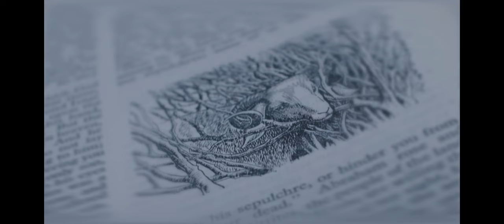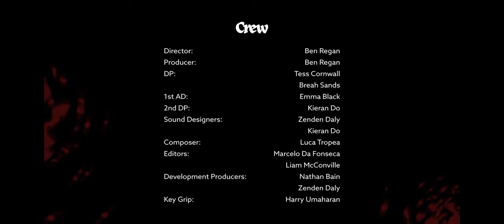The Blood of the Ram | Short Horror Film by Ben Regan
A young altar boy struggles with his faith when he discovers that his father is committing heinous crimes in the name of religion. However, his father believes him to be the sacrificial ram to end all sin.

Written, Directed and Produced by Ben Regan

Cast:
Brett Watkins as the Priest
Joshua Leek as the Boy
Jarrod Skene as the Dead Man

Crew:
Tess Cornwall & Breah Sands as DOP
Emma Black as 1st AD and Head PD
Zenden Daly as Sound Designer and Development Producer
Tarryn Farrelly as Costume Designer and HMU
Kieran Do as 2nd DP and Sound Designer
Jarrod Skene as Set Designer
Nathan Bain as Set Designer and Development Producer
Liam McConville & Marcelo Da Fonseca as Editors
Harry Umaharan as Key Grip

Extras:
Anton Callow
Jordan Clay
Marcelo Da Fonseca
Zachary Ellis
Stephen Farrelly
Vanessa Gorman
Jennifer Kidd
Katarina Macura
Liam McConville
Tom Mulliga
Tyran Poblet
Franziska Peisker
Patrick Regan
Sue Regan
Kyle Stewart
Natalie Wood